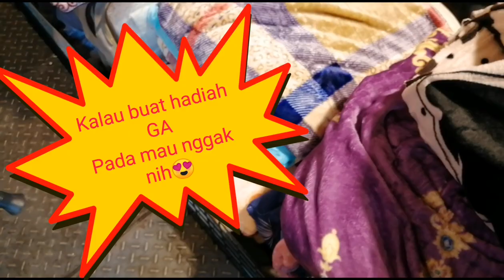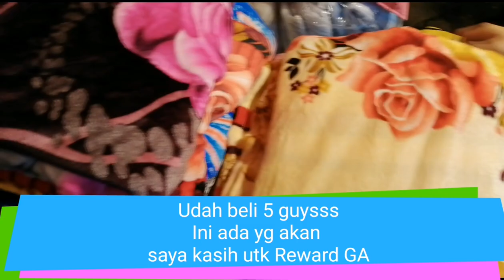Borong selimut buat hadiah GIVEAWAY || Belanja murah di pasar Taiwan